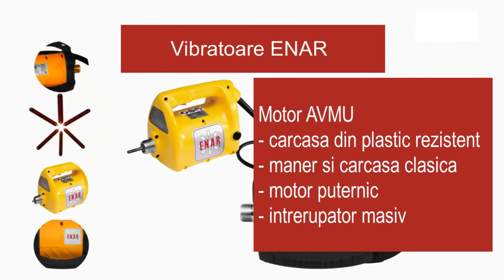Vibrator pentru beton ENAR - EUROKOMAX SRL - eurokomax.ro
Faceți clic pe link pentru informații despre preț și stoc!

Adresa:
Showroom: Cluj-Napoca, Bulevardul Muncii, Nr. 25A
Program: luni - vineri 08:00-17:00